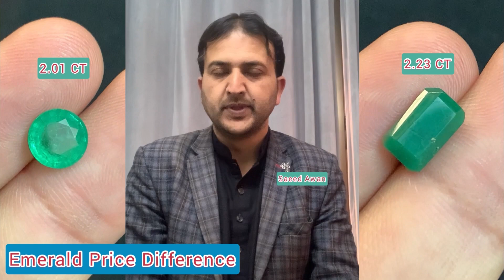Gemstones Learning Course Part 6 II Emerald Low Price to High Price Difference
You can purchase Gemstones like Aqeeq, Feroza, Zamurd, Pukraj, Opal, Neeelum, Aquamarine, Peridot, Amethyst, Tourmaline etc. You can contact me on my Whatsapp on 24 Hours, I will reply: My Whatsapp
We will talk on these gemstones in this course.